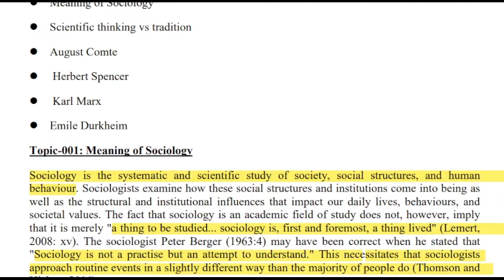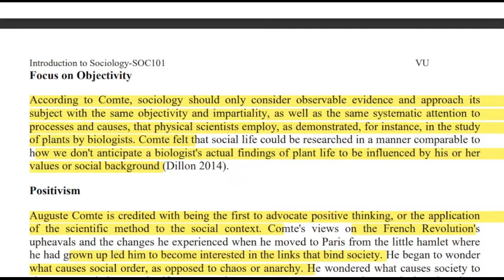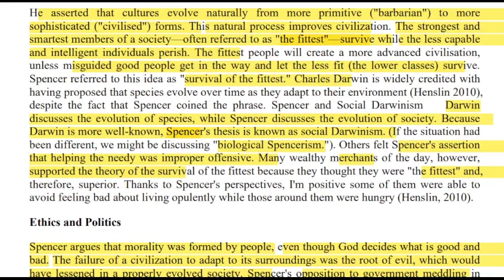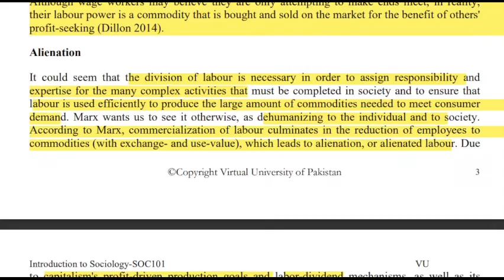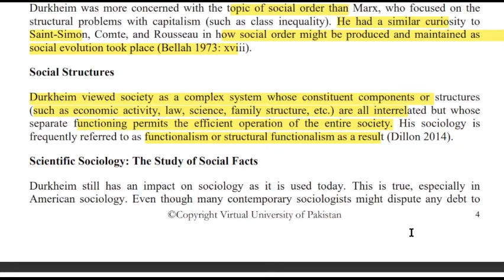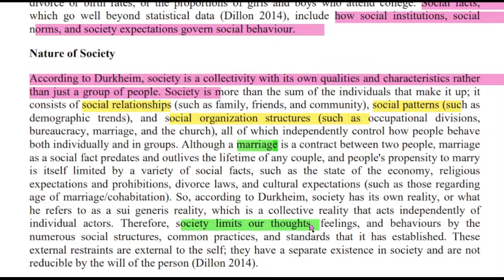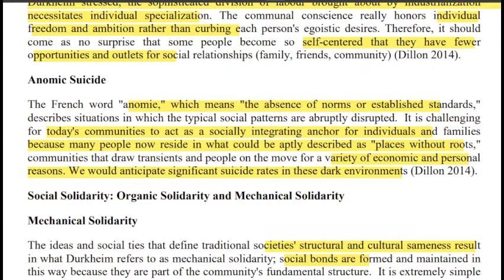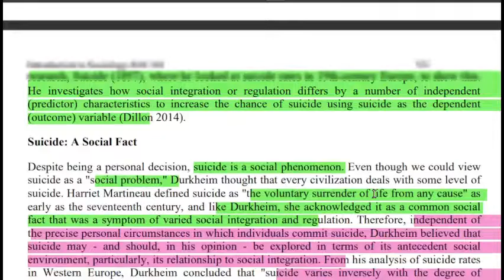SOC101 Short Lecture 1 Part 2_Updated_SOC101short Lectures_Mid Term_Full Detail In Short Time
In this video, I provide you a Short lecture series on the Mid term preparation of SOC101, in which Short Questions and Important MCQS are Highlighted and discussed. These Lectures help you to prepare for the Mid Term of SOC101 easily because these are short and time-saving lectures.

  👉👉👉 SOC101 Short Lecture 2_Updated_SOC101short Lectures_Mid Term_Full Detail In Short Time

______/ Video Topic \______

soc101lectures
soc101Midtermlectures
soc101 final term lectures
soc101shortlectures